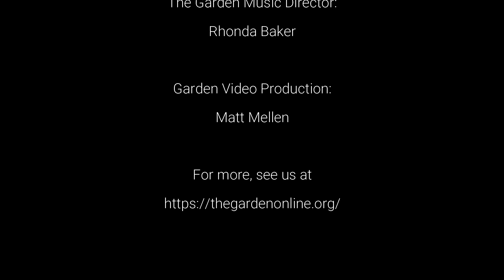The Garden Presents: Good Earth Band "Mother's Eyes"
Music video of the song "Mother's Eyes" performed in the Garden service on 10-May-2020!